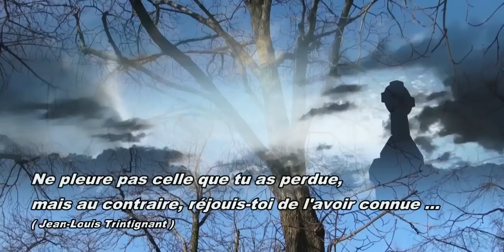La vie est parfois injuste, « ON SE RETROUVERA » (Une réalisation de Atilio)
Les prises de vues externe ainsi que les photographies qui sont présentes dans cette vidéo ont été prises par moi-même. L’enregistrement de la séquence des arbres a été effectué à Paris (au jardin du Luxembourg) et la brève séquence des rues de Paris dans le 9éme arrondissement. La courte séquence du train a été enregistrée dans le TGV Paris-Quimper, le tout petit extrait de la plage (en noir et blanc puis colorisé au montage) ainsi que le calvaire qui fait son apparition à la fin de la vidéo ont été enregistré en Bretagne, non loin de la ville de Pont-l'Abbé ou elle repose aujourd'hui.
Je ne citerai pas son nom, ni son prénom, mais je sais qu'elle aurait appréciée cette citation de Jean-Louis Trintignant: « Ne pleure pas celle que tu as perdue, mais au contraire, réjouis-toi de l'avoir connue ». Le choix de la bande sonore « on se retrouvera » interprété par Francis Lalanne m’a semblé approprié pour lui rendre hommage.
Atilio